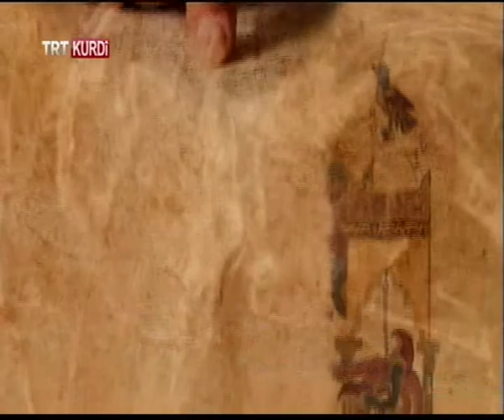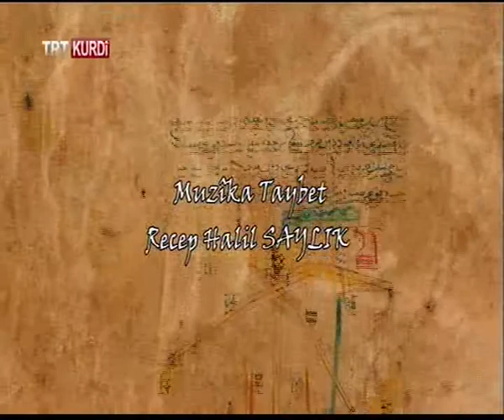trt kurdi seyda vezir arslan mardin kabala